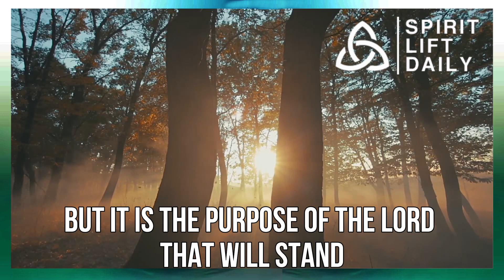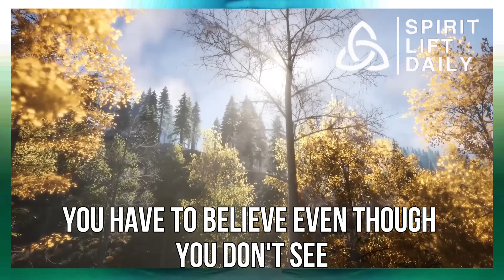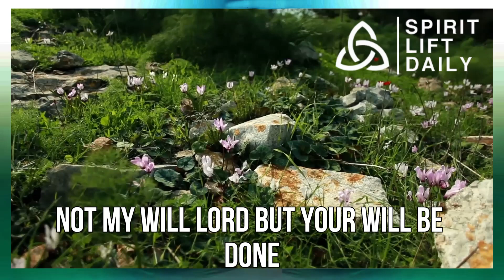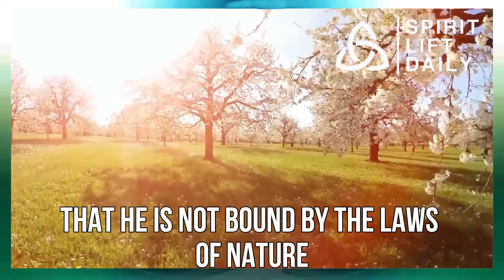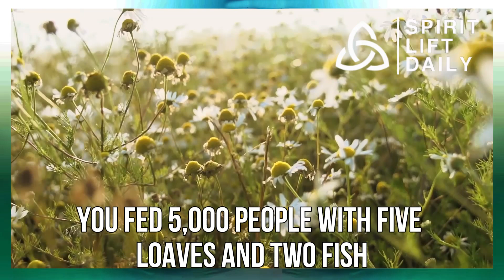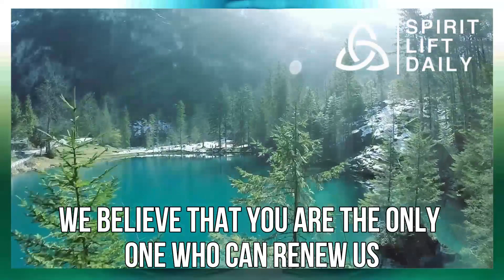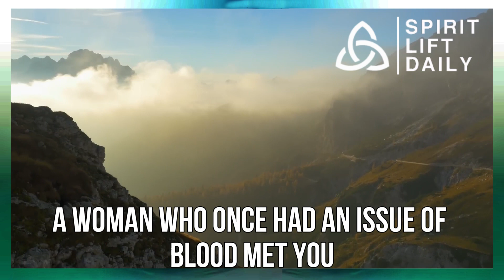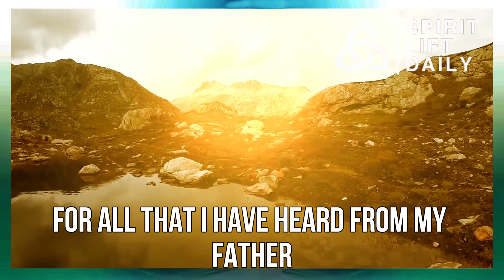The Love of God Will Never Fail You | A Beautiful Morning Prayer To Start Your Day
As you reflect on God's word and listen to this uplifting morning devotional prayer, may you be blessed.
Christian inspiration, motivation, and daily prayers are the focus of this channel. Our goal is to provide you daily access to uplifting, enlightening, and spiritually uplifting content.

Be blessed as you listen to this powerful morning prayer and begin your day with God first!

Take in our enlightening lectures and daily prayers, which are intended to strengthen your relationship with God and change your life via the application of His Word.

We appreciate your support. May the love, grace, and peace of the Lord constantly surround you, and may He bless and keep you.